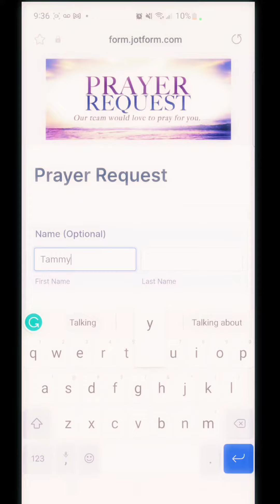LPW 100 Days of Prayer SKIT